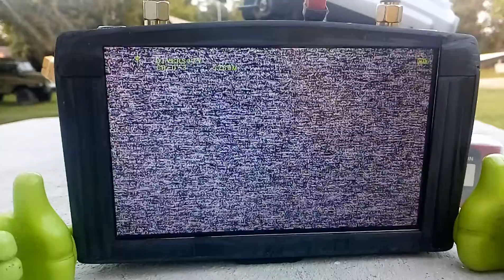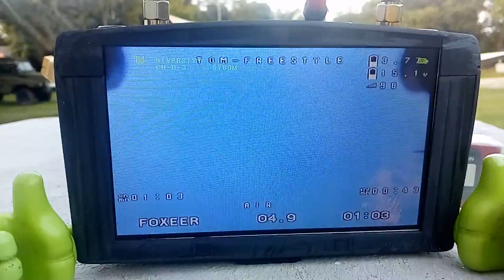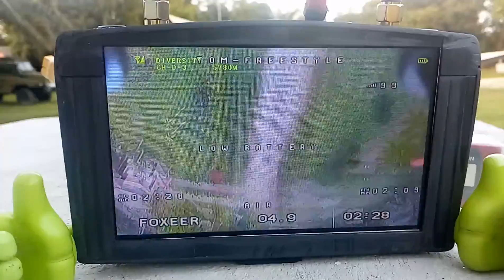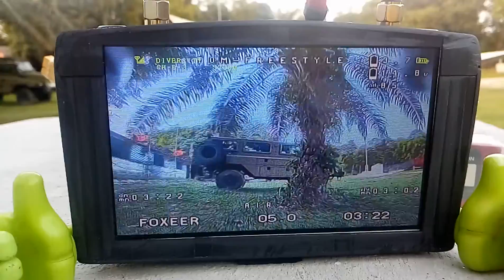Funny WTF!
Race one R1 x5
Hobbywing f4
Hobbywing 40a
T-motor F40ll Pro 2400kv
HQprop 5x4.8x3 v1s
Taranis x9d+
Rx xm+
TBS unifly pro
Foxeer predator
fatshark Dom3
true D v3.7
YGP 4s1500mAh